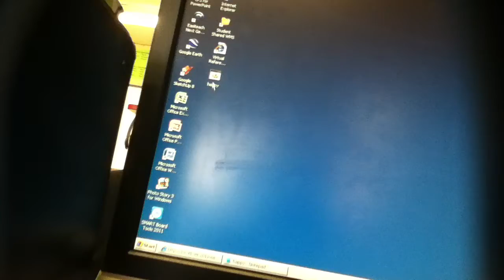happy.bat virus on school windows XP computer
In math board.. So i decided to do happy.bat on  a computer. All the yelling is just annoying classmates.